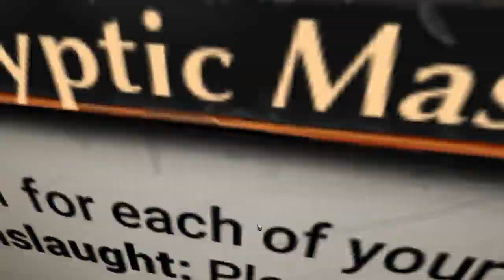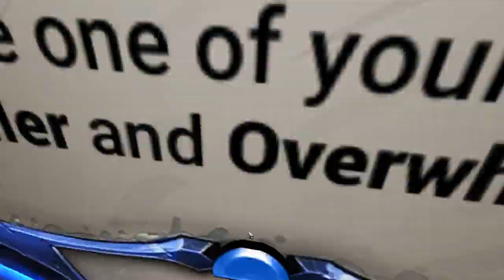Far Horizons Week 1